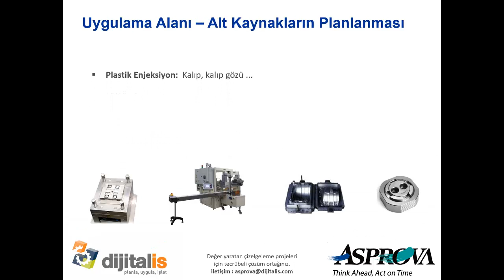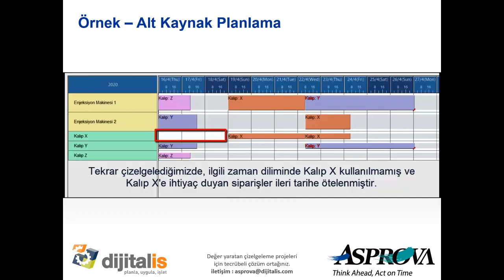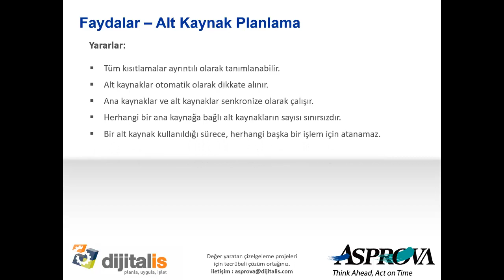Asprova ile makinalar ve alt kaynakların çizelgelenmesi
Gerçekçi bir çizelge çıkarmak için sadece ana üretim kaynakları değil, alt kaynakların (kalıp, fikstür, takım, operatör vs) kapasitelerinin de hesaba dahil edilmesi şarttır.

Asprova'da sadece makinalar için değil, her bir alt kaynak için yetenek ve yapabilirlik matrisi belirlemek mümkündür.

Üretim ortamını yöneten kural ve kısıtların %100'ünü dahil edebileceğiniz Asprova'nın esnek mimarisi sayesinde üretim sahasında uygulanabilir, fizibil bir çizelge üretirsiniz.